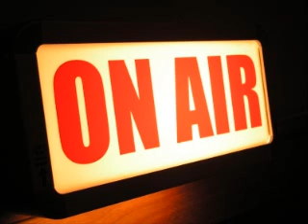Neil Rogers Show (May 31, 1996)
The rats are on the ice! Can the Panthers go all the way?? And you know that is what Neil is talking about today, Jolynn Daniel calls in a song. Panther coach Doug MacLean is on the phone with Neil in the big 1 to 2 hour. Updated with 2nd ½ of the show added.